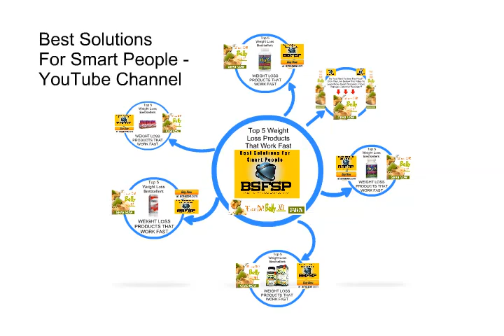Top 5 Hydroxycut Pro Clinical Review Or Weight Loss Bestsellers 20171207 005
Hydroxycut Pro Clinical, America's Number 1 Selling Weight Loss Brand, Weight Loss Supplement 72 Caplets
    by Hydroxycut

⛄ ❄️⛄ ❄️ •★•★•★ To Learn More About Discounts, Prices, Ratings, Customer Reviews !!

    by Hydroxycut